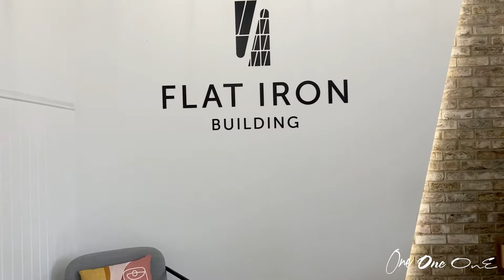Flat Iron Building, 44-46 Southwark St, London SE1–1st 1,448 sqft&5th 1,900 sqft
Five minutes from London Bridge station, this 19th Century building is a hybrid of period character and modern industrial features.

The 5th floor (1,900 sq ft) is fully furnished, though flexible to redesign, and has a 50 desk capacity.  Its floor to ceiling windows and wrap around roof terrace add to the building’s charm, whilst the 1st floor (1,448 sq ft) is a blank canvas to customise and build to spec, with a fusion of brick and white walls, highlighting again the hybrid features of the property.

Collaboration space, break out, office layout and branding are all customisable features in these self-contained spaces, and the 3rd floor provides additional meeting space as needed, with the smaller meeting rooms bookable free of charge.

One One One is a Commercial Property adviser for businesses located in London.

We make our clients stronger through their real estate decisions.

Every London Office